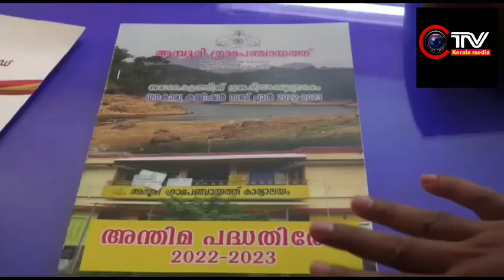ഒന്നാമതെത്തി അമ്പൂരി പഞ്ചായത്ത്